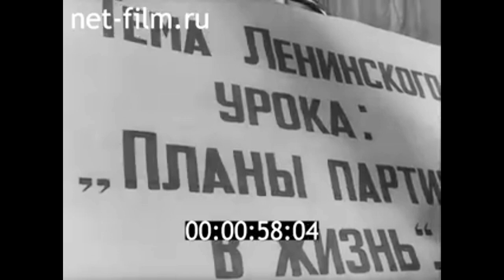1984г. Суздаль. СПТУ - 50 лет.